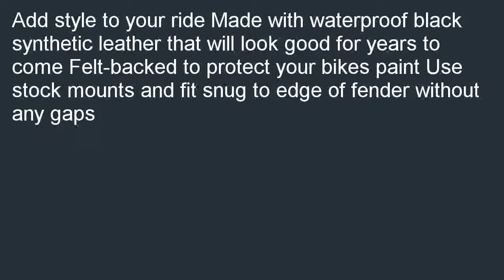Mustang Fender Bib Studded 78107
Great buy  B000K7MUMO/? Cheapest: Mustang Fender Bib - Studded 78107.